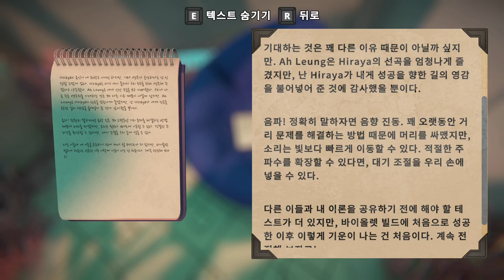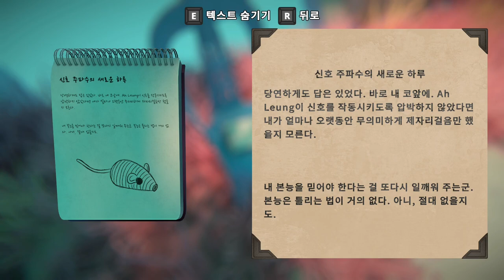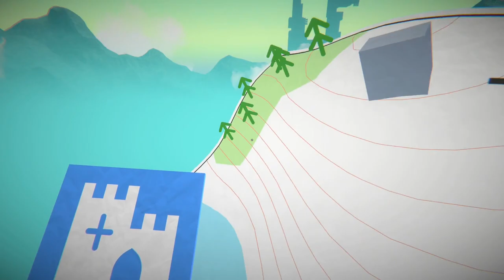[인디] 나아갈 수록 결론이 나빠보인다... 뷰파인더 6화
게임: 뷰파인더
플랫폼: 스팀
장르: 어드벤처, 인디